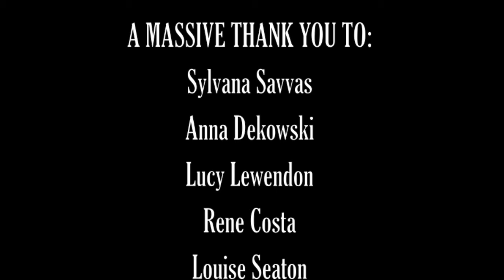Charlie and Reece: 20 Years In The Making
Has Charlie and Reece have been friends for 20 years, here is a little documentary talking about their friendship and films the duo have done and made.